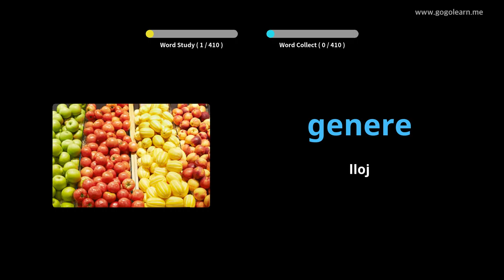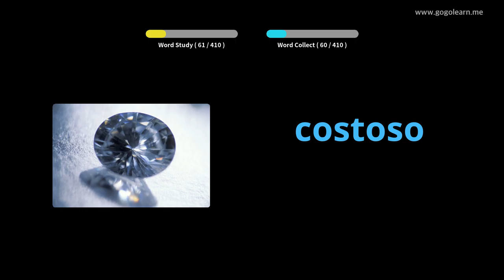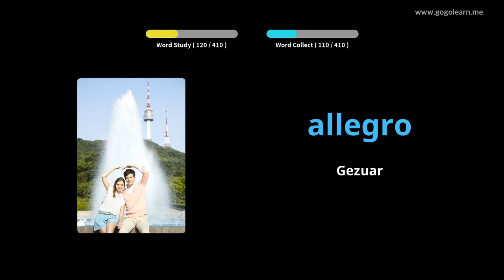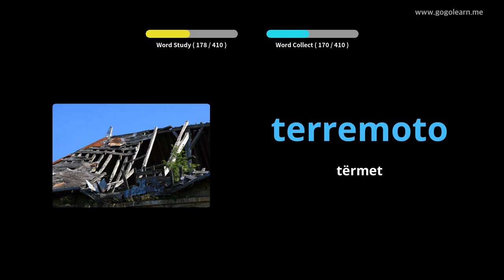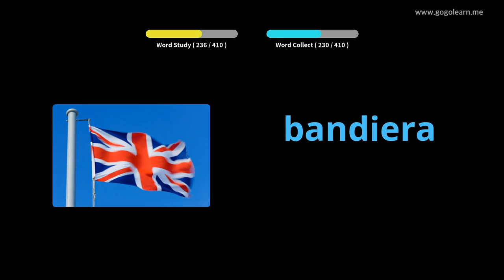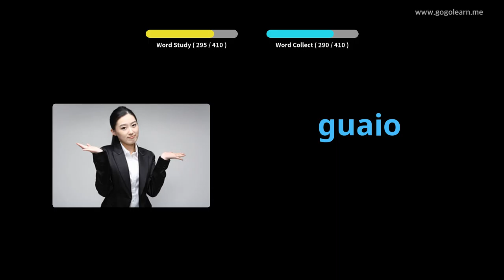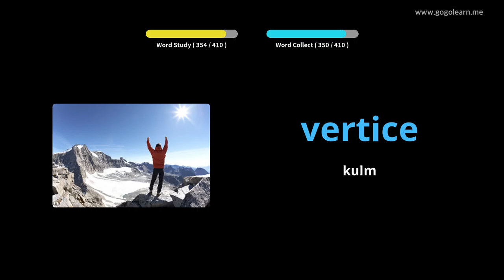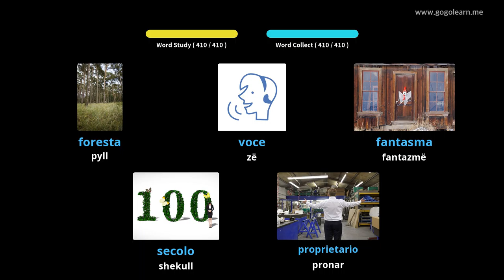Shkolla e Mesme e Fjalorit Italian 2 | Golearn